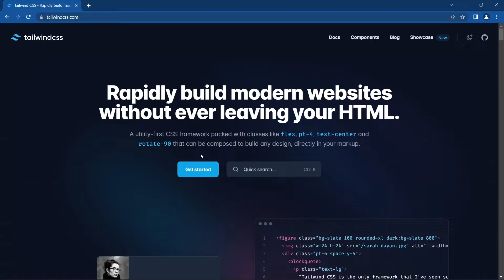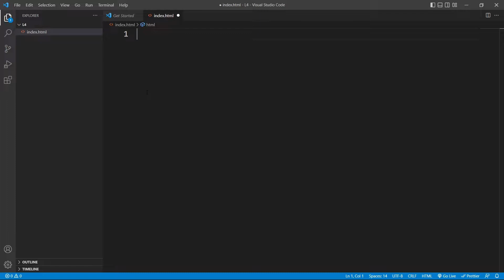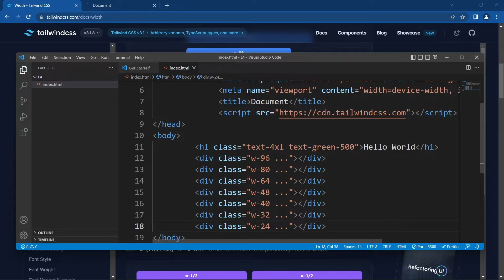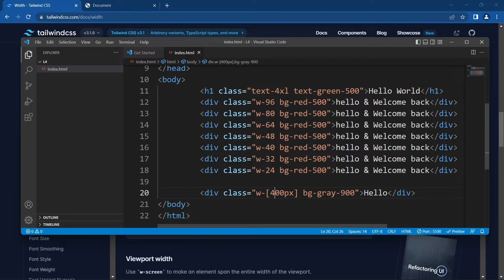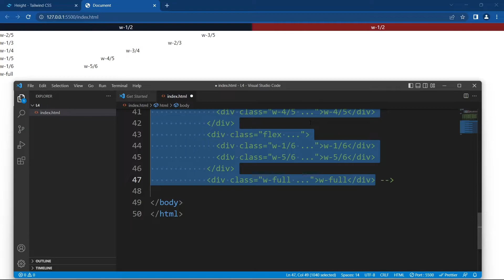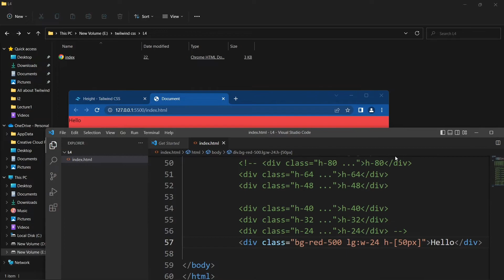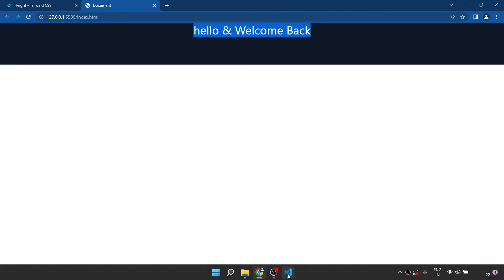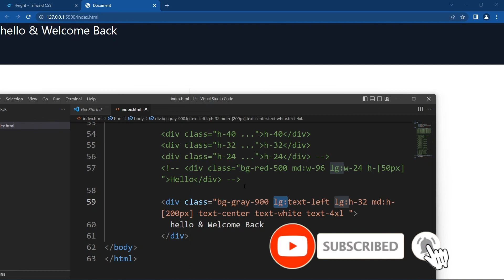Tailwind CSS Width & Height | All About Sizing | #4